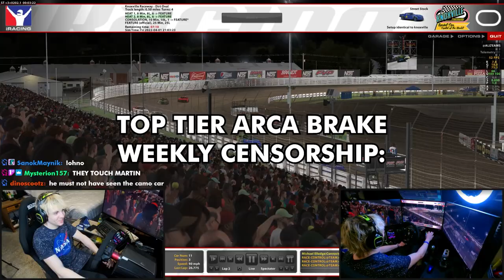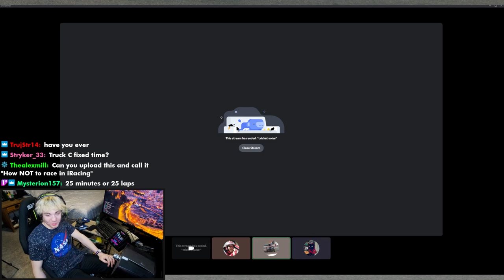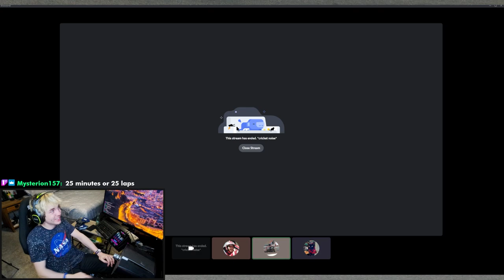Toxic Dirt Oval Racers: I5G runs Street Stocks | ABW Knoxville War Correspondents